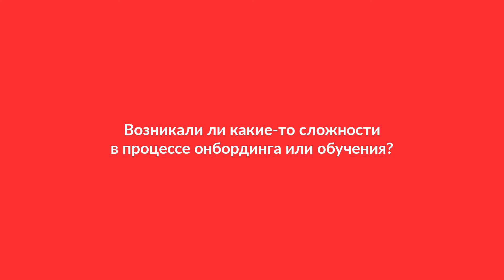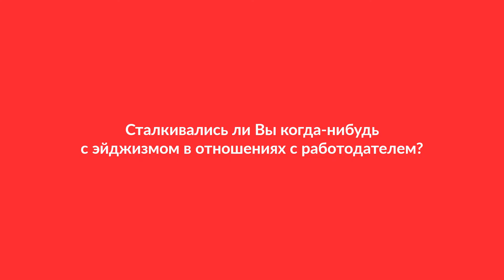Adult Trainee Week in Redwerk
We recently had an Adult Trainee Week at Redwerk. We invited Natalia to join us. She was involved in posting content on our website. Find out if she loved it by watching our video.